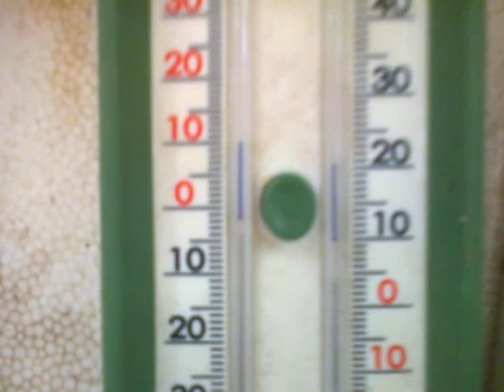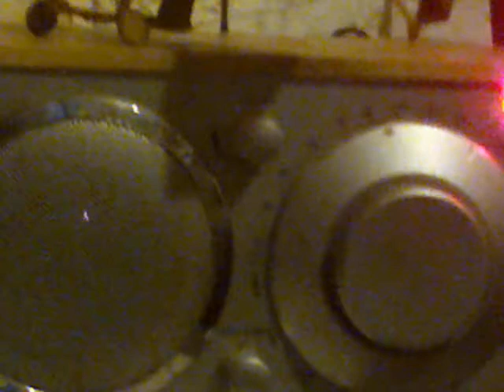Outsiders, 24 July ; US Electoral Happenings, Trump Ascending.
About this stage, one wonders how many Yanquis are beginning to caress their 2nd Ammendment Righteousnesses, as they regard either  Donald Trump or Hillary Clinton as being "...Enemies, both Foreign and *Domestic..."* ?

   The Lee Harvey Oswald manouve may well be about to be unpacked, dusted-off, and given a resurrectional re-run, by Nutters on BOTH Sides.